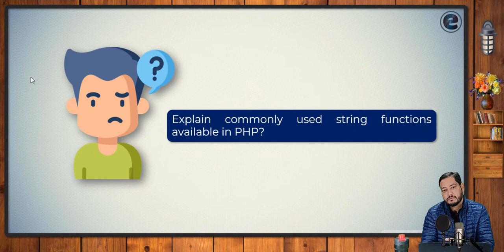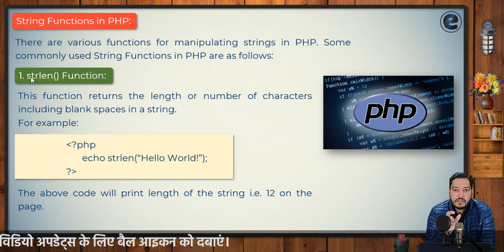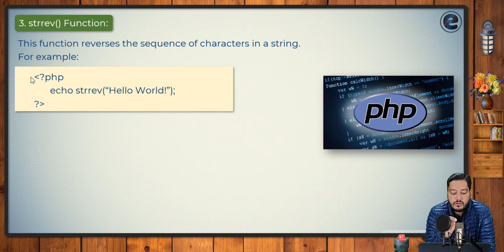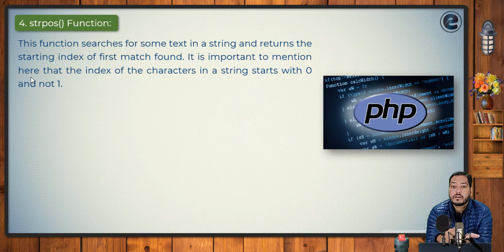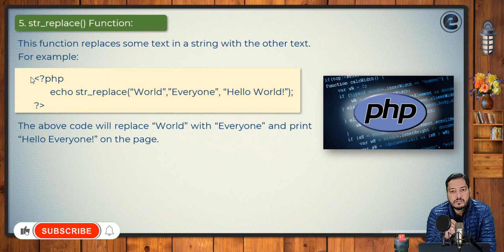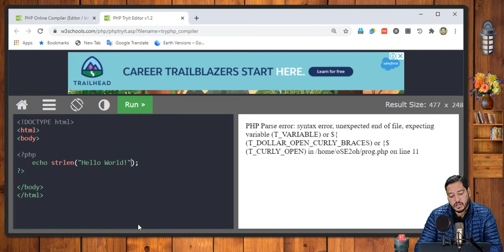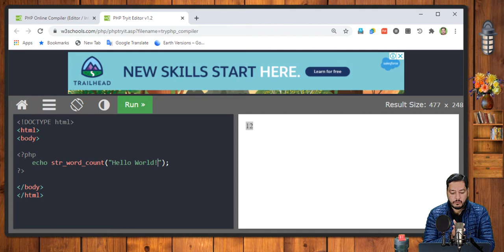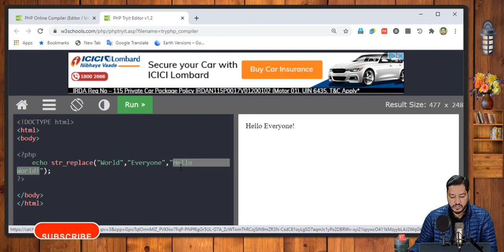#4.06 | 12th CS | PHP | String Functions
This video covers the topic String_Functions in PHP of 12th_Computer_Science